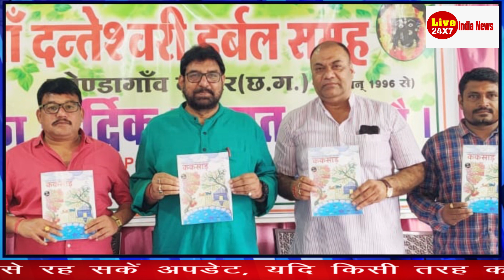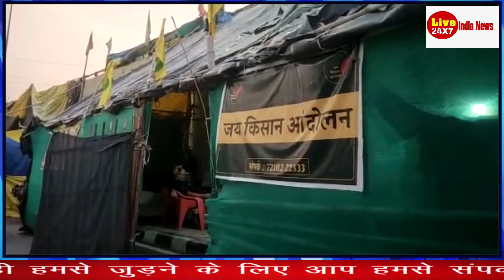Chhattisgarh farmer Protest | छत्तीसगढ़ के राजिम में होगा किसानों का जमावड़ा | Liveindianews24.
bharatbandhon27sept, bharat bandh on september, bhara bandh, bhara bandh2021, farmerscallforbharatbandh, bharat bandh 27 september 2021,bharat bandh news,27 september bharat bandh, bharatbandh27september, bharat bandh on september 27,bharat bandh today,bharat bandh on september 27th,27 september,bharat bandh tomorrow,bharat bandh on sep 27,bharat bandh 8 december,kisan declare bharat bandh 27 sept,rakes tikait, delh ghazipu border, farmer protest